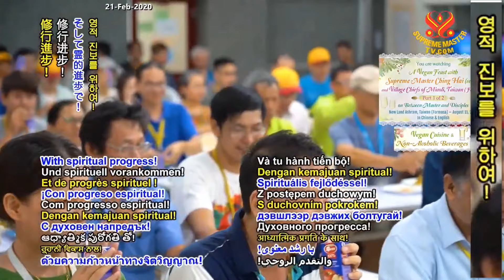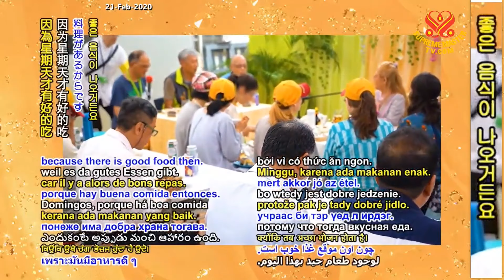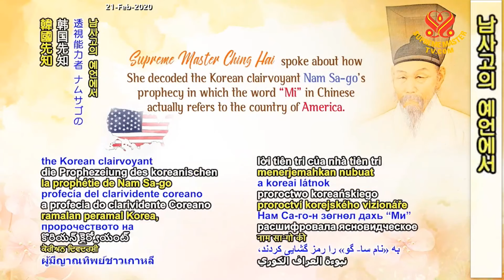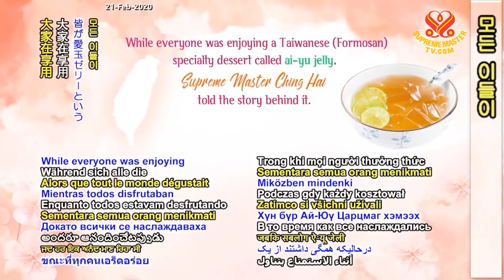(P. 1/2) A Vegan Feast with SMCH and Village Chief of Miaoli, Taiwan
Supreme Master Ching Hai with Village Chief and Association members during a vegan feast, New Land Ashram, Taiwan (Formosa), Aug 1 & 18, 2019.